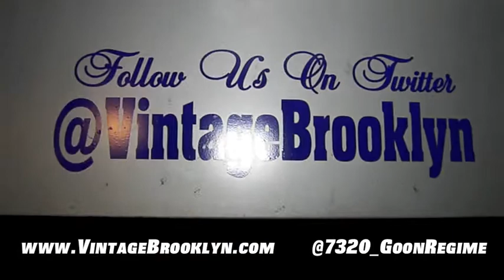Vintage Broolyn Mobile Botique @ The Brooklyn Fasion Week Pt2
7320/Goon Regime Presents - Vintage Broolyn Mobile Botique @ The Brooklyn Fasion Week Pt2 ArtWork At Its Finest Presented By Gibran LL Brown! For That Fresh Brooklyn Gear!